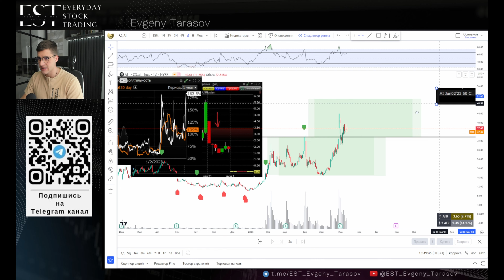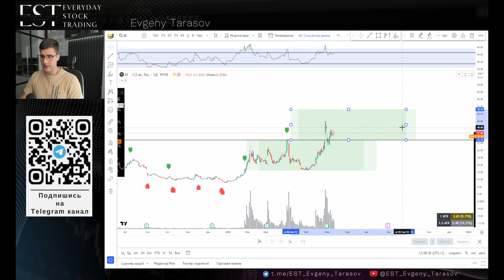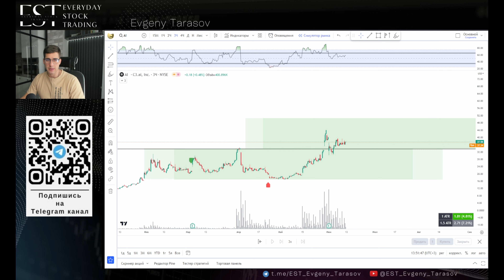+2.390$ НА ОПЦИОНАХ ЗА ДВА ДНЯ. МОЯ ТОРГОВАЯ СИСТЕМА. РАЗБОР СДЕЛОК в ТРЕЙДИНГЕ. ОПЦИОННЫЕ КОНТРАКТЫ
В этом видео рассказал и проанализировал одну из своих сделок, на что обращал внимание, что привлекло и чем руководствовался при написании опционного контракта, и входе в сделку. Если у вас остались вопросы обязательно пишите в комментарии под видео.

Если вам понравился такой формат разборов моих сделок, то дайте обратную связь, буду больше записывать видео подобного род

00:00 - Вступление;
00:25 - Разбор сделки.